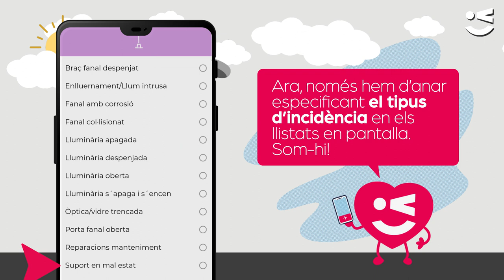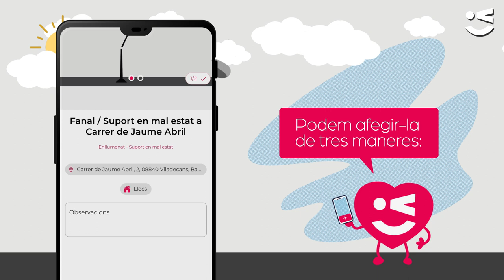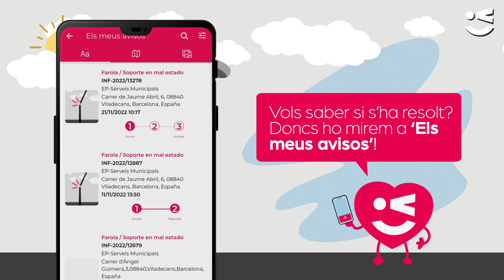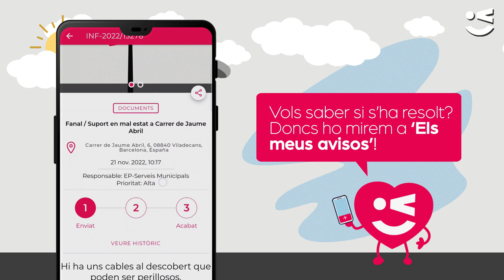Així funciona Viladecans Soluciona